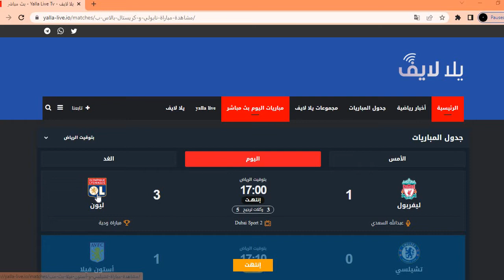Yalla Live Football matches for free